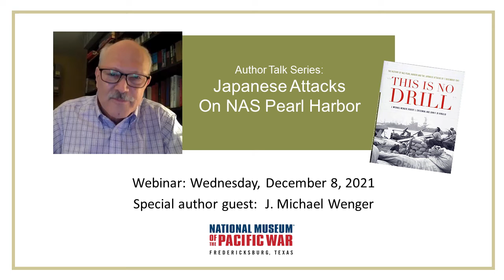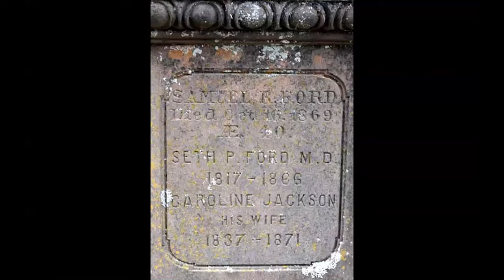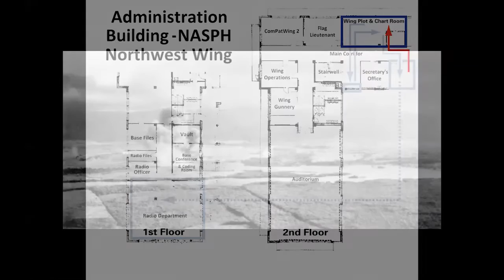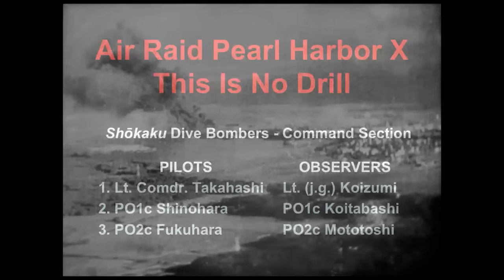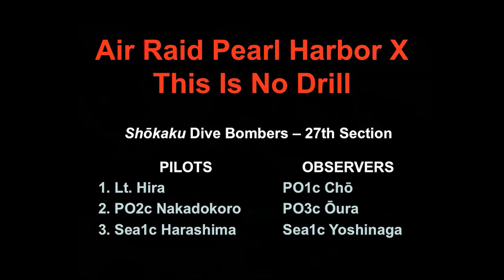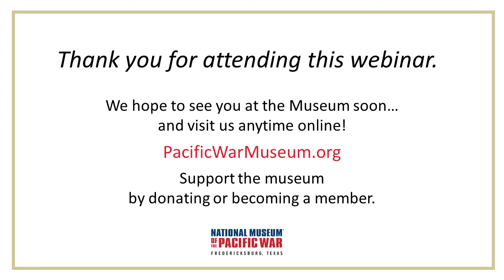NMPW Webinar: Japanese Attacks on NAS Pearl Harbor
Special author guest J. Michael Wenger presents interesting historical facts about the Japanese attacks on U.S. military air bases on Oahu and how American forces and civilian pilots took action.
Wenger is currently working on a six-volume series for the Naval Institute Press with two other co-authors, focusing on the Japanese attack of Oahu in 1941.

 This is a recording from the National Museum of the Pacific War.